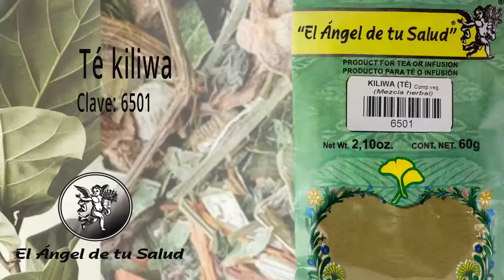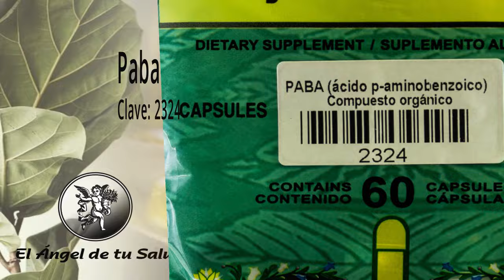FÓRMULA HERBOLARIA PARA TRATAR LA ESCLERODERMIA